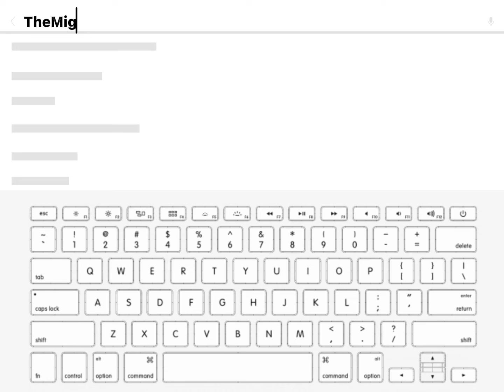I HATE THIS SM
HELP ITS SO BAD-